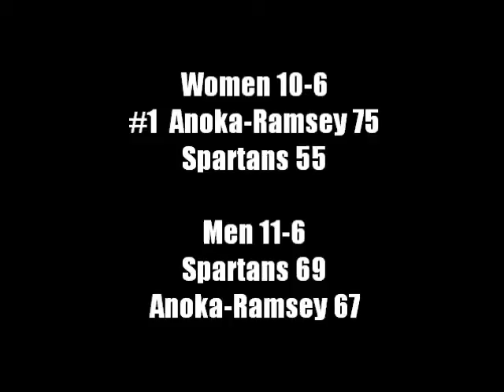Spartans VS Anoka Ramsey 1 14 12